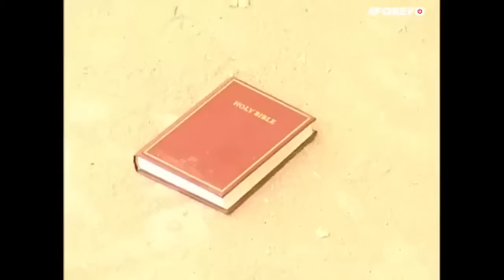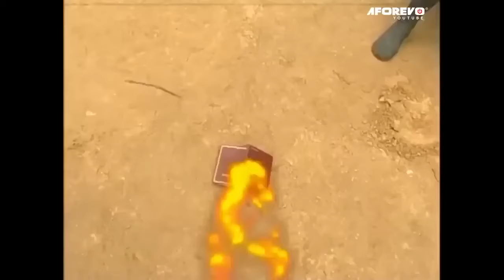A STOLEN BIBLE ( KATE HENSHAW) AFRICAN MOVIES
Apolonia stole an old woman’s bible which she cherished so much and placed a curse on the culprit. Apolonia as a result became kleptomania. watch out

Starring: Kate Henshaw Nuptal, Ken Odurukwe, Chioma Topliss